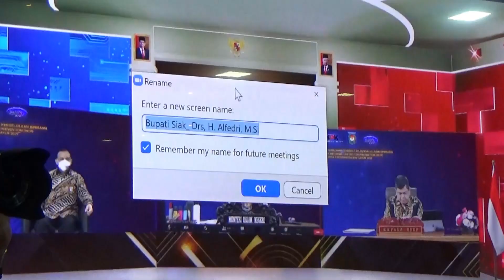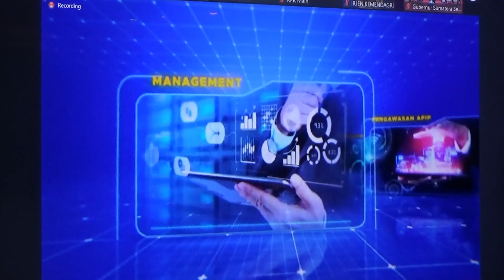Launching Sinergitas Pengelolaan Bersama Monitoring Mcp Serta Rakorwasdanas Tahun 2021